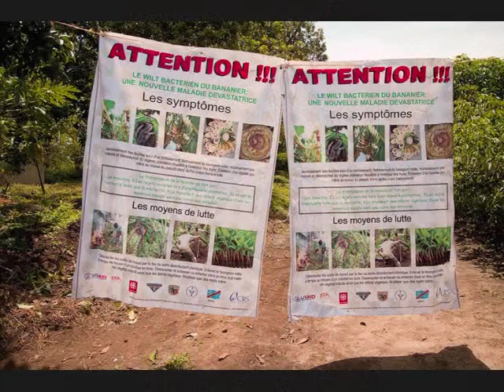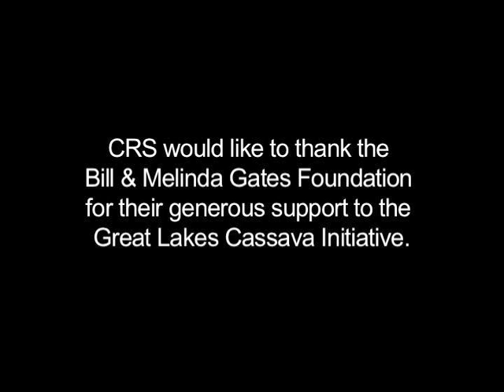"Root of the Matter" - GLCI Music Video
Two pandemic cassava diseases in the Great Lakes Region of eastern and
central Africa threaten the incomes and food security of farmers in six
different countries: Burundi, Democratic Republic of Congo, Kenya, Rwanda,
Tanzania, and Uganda. Catholic Relief Services, the International Institute
for Tropical Agriculture and Food, and Environmental Research Agency of UK
designed the Great Lakes Cassava Initiative (GLCI) to help 60 local partners
diagnose and monitor the diseases and predict their spread which
continuously pushes its way west and south, destroying much of the crops

One of GLCI's goals is to work with over 3,000 farmer groups to increase
crop yield by 50 percent for around 1.15 million farm families. GLCI's
hybrid approach of agricultural and business training, technology, and
distribution of disease resistant cassava seed, is expected to help
participating farmers generate $58 million in revenue.